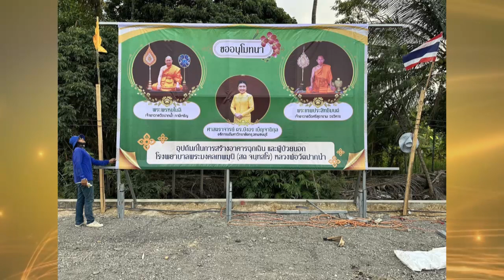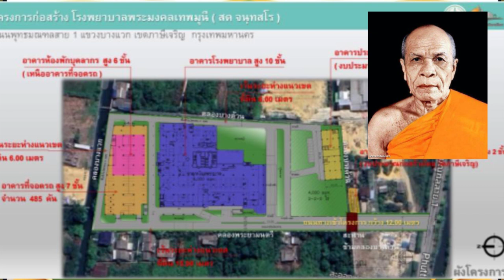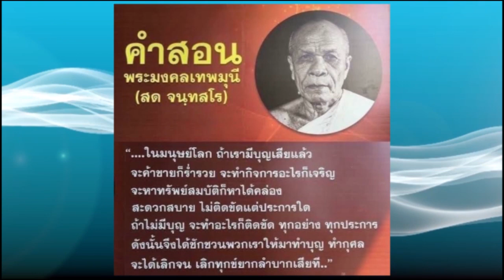บ่อเกิดแห่งกุศล สร้างโรงพยาบาล พระเทพประสิทธิมนต์ ติดตามงานก่อสร้าง รพ.หลวงพ่อวัดปากน้ำ 20 ธค.66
บ่อเกิดแห่งกุศล สร้างโรงพยาบาล  พระเมตตานำสร้างโรงพยาบาลเพื่อประชาชน พระเดชพระคุณพระเทพประสิทธิมนต์ ประธานดำเนินงานติดตามดำเนินการงานก่อสร้างอาคารฉุกเฉินและผู้ป่วยนอก โรงพยาบาลพระมงคลเทพมุนี (สด จนฺทสโร) หลวงพ่อวัดปากน้ำ ณ พุทธมณฑลสาย ๑ เขตบางแค กรุงเทพฯ เมื่อวันที่ 20 ธันวาคม 2566